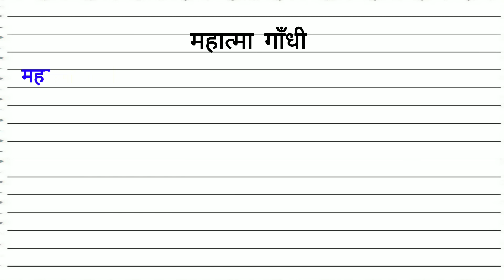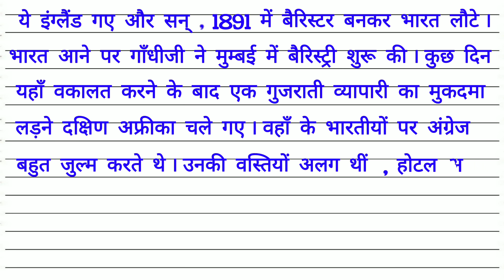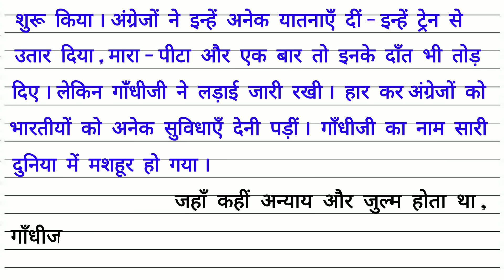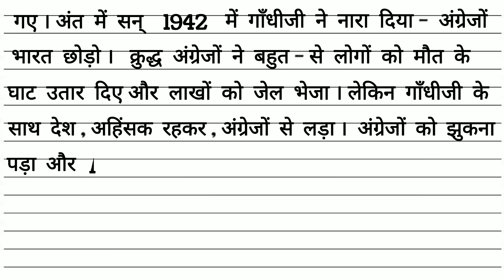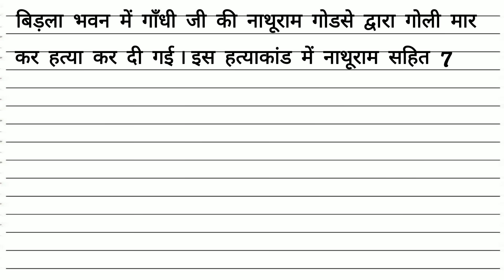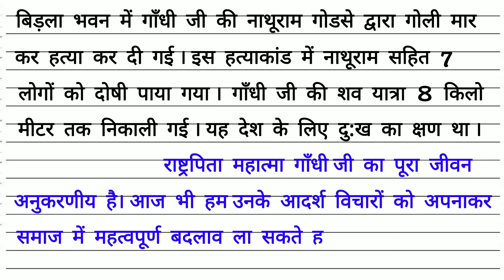महात्मा गाँधी पर निबंध | Essay on Mahatma Gandhi in Hindi | महात्मा गाँधी/Mahatma Gandhi per nibandh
महात्मा  गाँधी पर निबंध | Essay on Mahatma Gandhi in Hindi | महात्मा गांधी का जीवन परिचय हिन्दी में

𝐓𝐨𝐩𝐢𝐜 𝐜𝐨𝐯𝐞𝐫𝐞𝐝 :-
 𝟏. 𝐞𝐬𝐬𝐚𝐲 𝐨𝐧 𝐌𝐚𝐡𝐚𝐭𝐦𝐚 𝐆𝐚𝐧𝐝𝐡𝐢 𝐢𝐧 𝐇𝐢𝐧𝐝𝐢
 𝟐. 𝐇𝐢𝐧𝐝𝐢 𝐞𝐬𝐬𝐚𝐲 𝐨𝐧 𝐌𝐚𝐡𝐚𝐭𝐦𝐚 𝐆𝐚𝐧𝐝𝐡𝐢
 𝟑. 𝟏𝟎 𝐥𝐢𝐧𝐞𝐬 𝐨𝐧 𝐌𝐚𝐡𝐚𝐭𝐦𝐚 𝐆𝐚𝐧𝐝𝐡𝐢
 𝟒. 𝐬𝐡𝐨𝐫𝐭 𝐚𝐧𝐝 𝐞𝐚𝐬𝐲 𝐞𝐬𝐬𝐚𝐲 𝐨𝐧 𝐌𝐚𝐡𝐚𝐭𝐦𝐚 𝐆𝐚𝐧𝐝𝐡𝐢